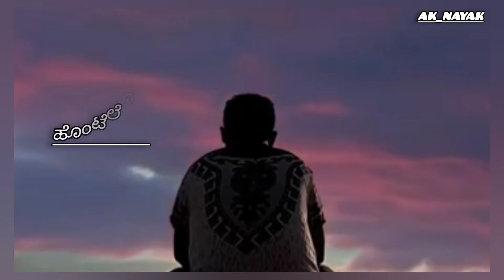moodoff status kannada